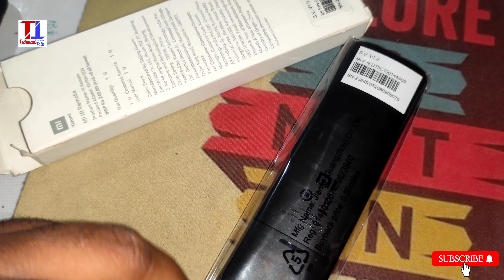Mi TV Remote Not working, How to Buy Only 199Rs | Bluetooth Remote Out of stock Problem